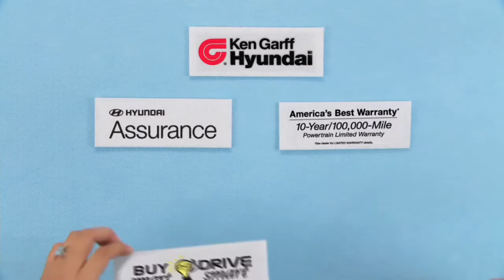Garff Hyundai Home Evening Foul Language HD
This is a commercial I did a couple of years ago.  It never aired (maybe because Hyundai thought it would be too controversial, but it was so fun to do.  I play the Dad.